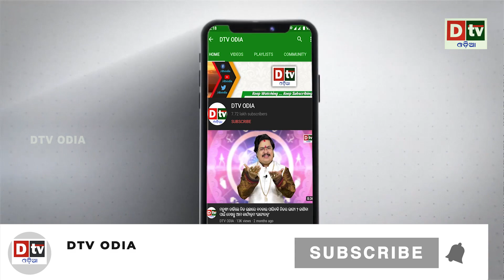ବାସୁମତୀ ଚାଉଳ କୁ ନେଇ କଜିଆ, ଚୀନ ତ ପୁରା ଭିଡି ଯାଉଛି | Odia news live updates.